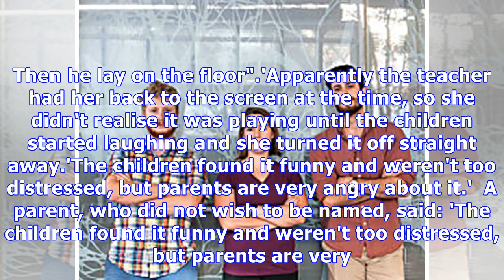Primary school pupils aged 7 accidentally shown porn film at school